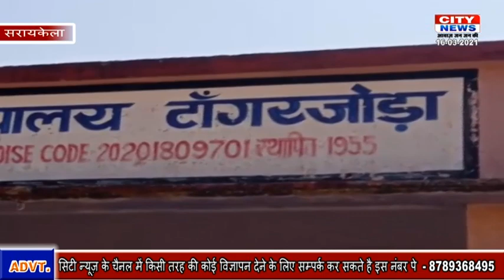CITY NEWS JSR 16 MAR 2021